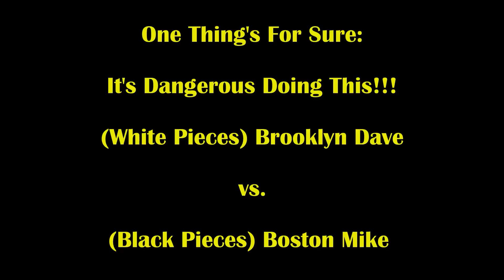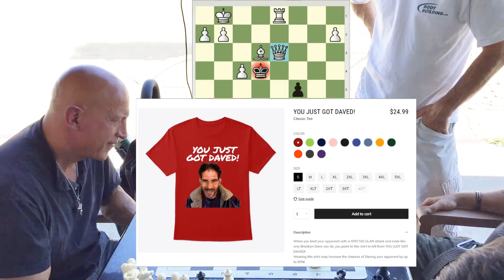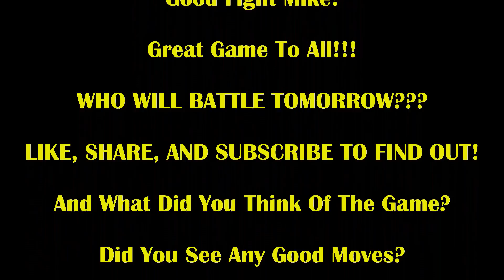2 Alpha Trash Talkers! 1 Brutal Hunting Mate! Boston Mike vs Brooklyn Dave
This is gonna get brutal!